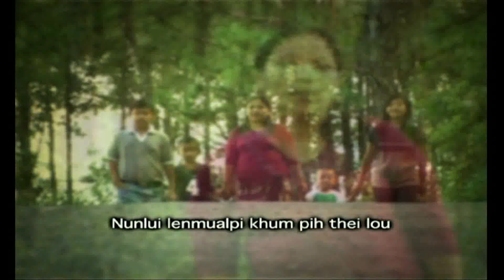Lianlunching-A Phatpha Hong Tung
Tunglut's
~Presents~

Lianlunching
 A PHATPHA HONG TUNG
Lyrics: (L) T. Thangthuam.
Track: 09
Cameramen: Shyamboi Kullai & D.K. Khuptong.
Edited at: Uptown Media
Album: KUMSAWT A NGLHMOH DING

# Dedicated to (L) T. Thangthuam , IPS (IGP)
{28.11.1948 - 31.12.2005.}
& Released in Remembrance of Him.